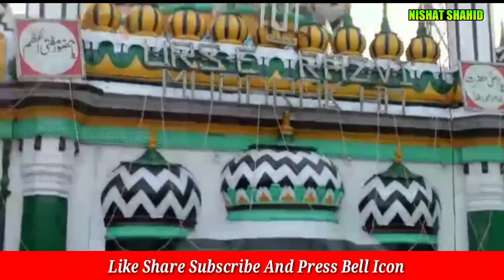Kya 27 Rajab Ka Ek Roza Rakhna Makrooh hai Islam mein? Important Roze ke Masail | Nishat Shahid